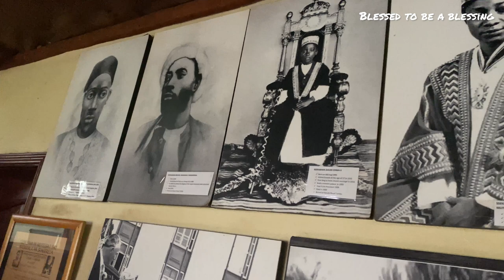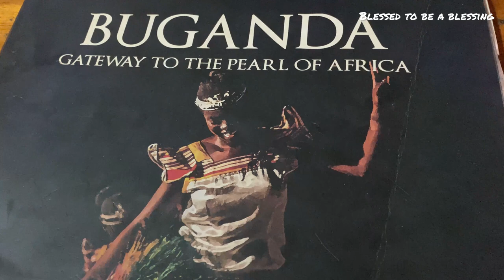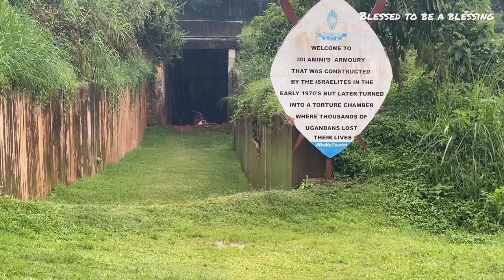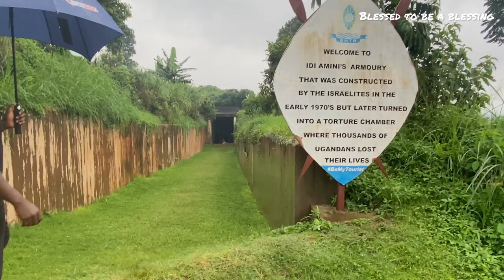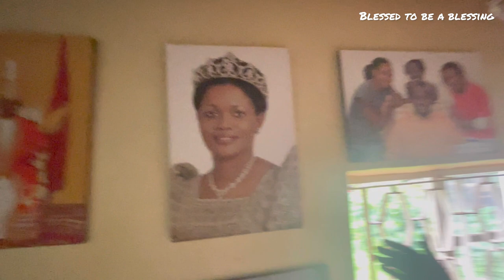HISTORY OF UGANDA FEATURING THE KINGS PALACE AND IDI AMINS TORTURE CHAMBERS.